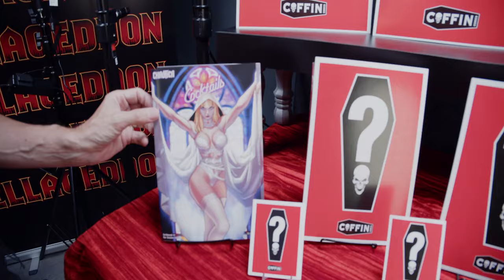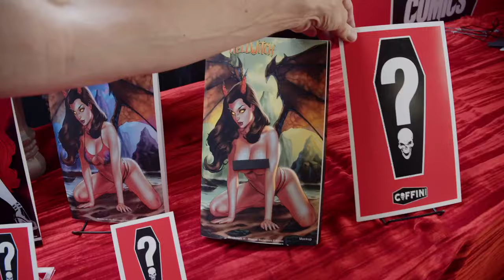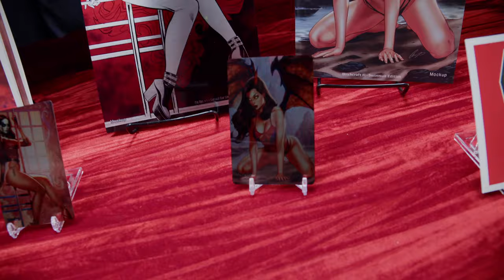THIS FRIDAY - THE SUMMER SIZZLERS LAUNCH!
Celebrating summer, Coffin style!
We will also add BP and Mockup Editions!

SUMMER SIZZLERS EXCLUSIVE DATES:

SWORN CLUB: Friday, August 16, at 9:00 AM AZ / PDT

GENERAL PUBLIC: Friday, August 16, at 10:00 AM AZ / PDT

GET CONNECTED!